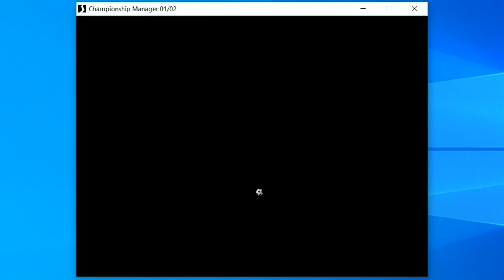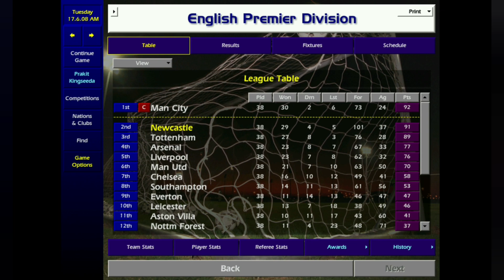CM01-02 - ทดลองใช้ Gabriel Vidovic (data October 2022)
Shopee :
shopee.co.th/prakitkingseeda